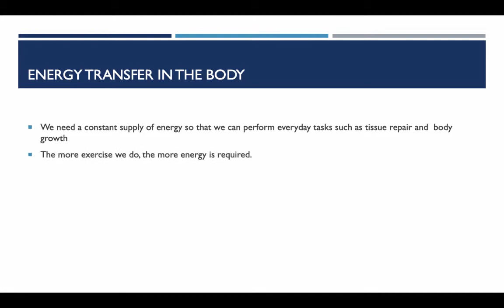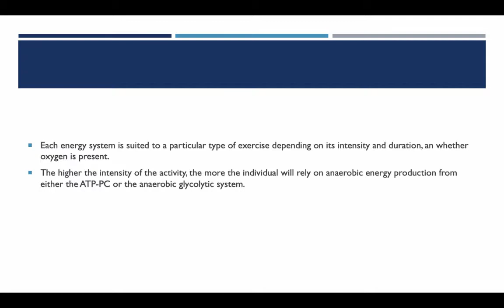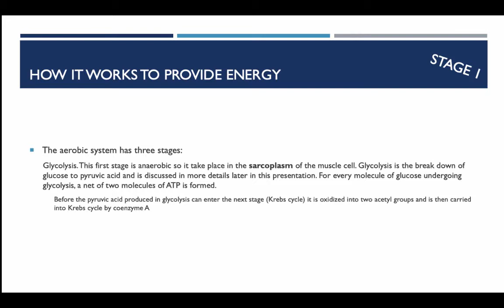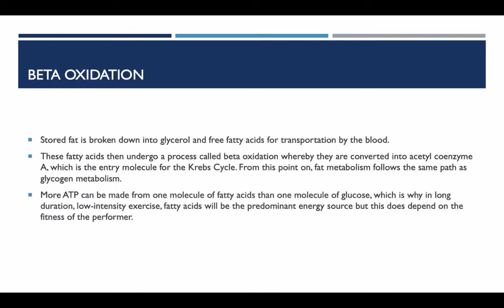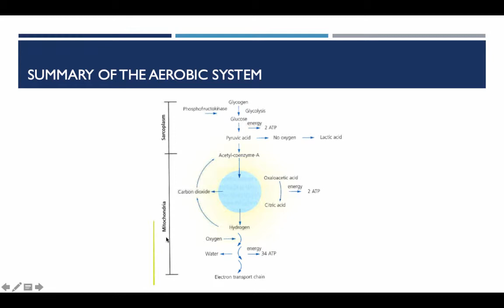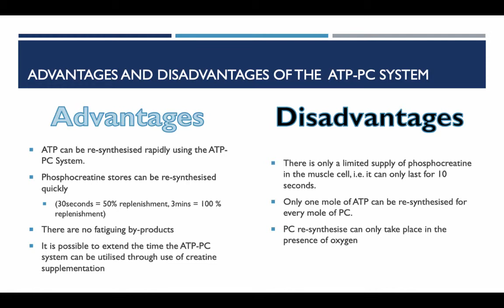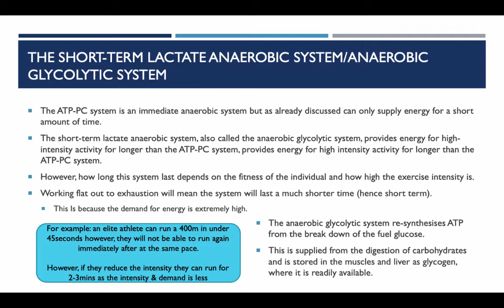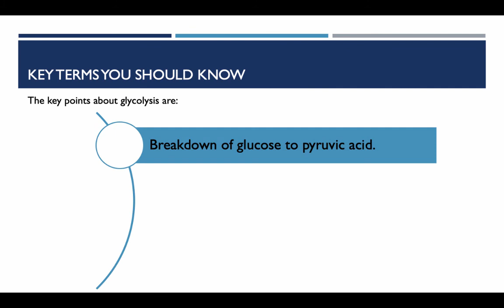A-level PE - Year 2 - Anatomy & Physiology - Energy Transfer In the body - The three energy Systems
AQA - A-level PE

Video used to support in lesson resources.

Table of Contents:

00:13 - Energy Transfer in the body
00:43 - Key Terms You Should Know Before we start this section
00:57 - Adenosine Triphosphate (ATP)
01:14 - ATP Break down
01:54 - Energy Systems
02:27 -
02:50 - The aerobic system
03:25 - Key Terms You Should Know
03:48 - How it works to provide energy
05:10 - Electron Transport Chain
05:56 - Key Terms You Should Know
06:10 - Beta Oxidation
06:52 - Advantages and disadvantages of the aerobic system
07:33 - Summary of the aerobic system
08:06 - Key Terms You Should Know
08:14 - THE ATP-PC System
09:01 - HOW the ATP-PC System provides energy
09:41 - ATP-PC System continued
10:16 - Advantages and disadvantages of the  ATP-PC system
11:09 - The short-term lactate anaerobic system/anaerobic glycolytic system
12:27 - Key Terms You Should Know
12:36 - HOW the lactate anaerobic System provides energy
13:34 - The lactate anaerobic system summary
14:01 - Advantages and disadvantages of the  anaerobic glycolytic system
14:52 - The key points about glycolysis are: